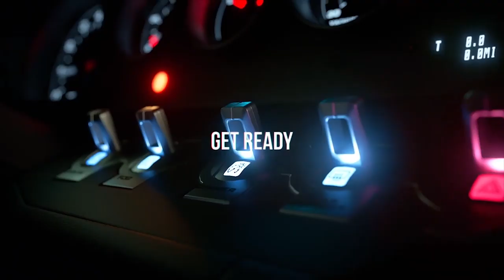PS5 Design ufficiale e giochi - Sony EMOZIONA con il futuro della Next-Gen [Playstation5 Reveal ITA]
Sony ha finalmente svelato forma e design della sua Playstation 5, accompagnando con numerosi trailer di gameplay della line up che andrà a comporre la prossima PS5. Soddisfatti della visione della next-gen di Sony? Vi siete emozionati? Vi piace il design?

Io sono il Poro Michele, vado a dormire, ciao!